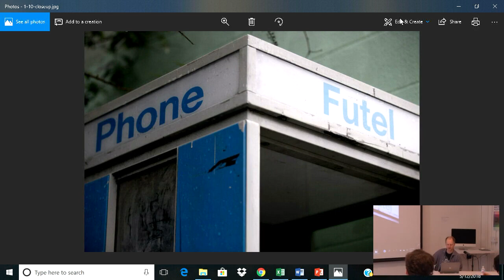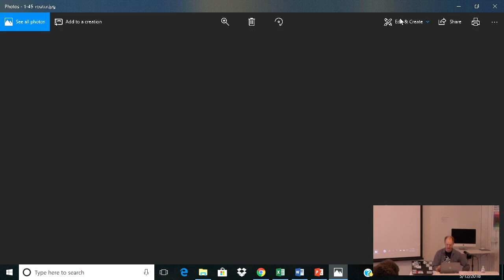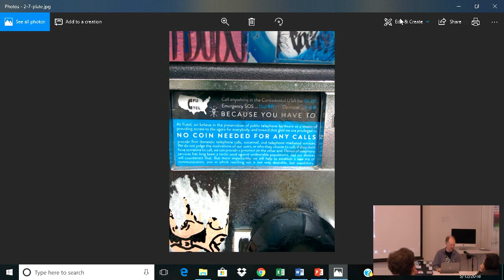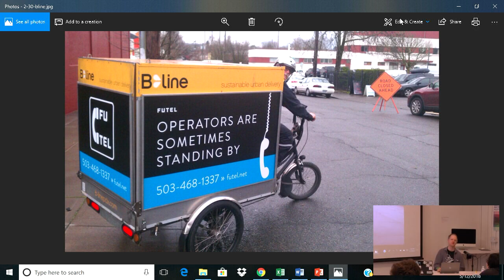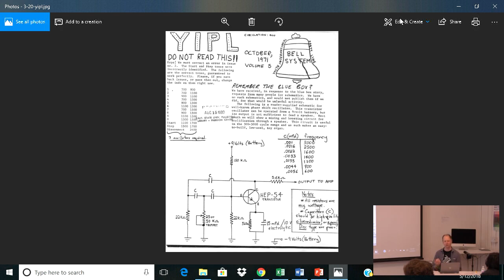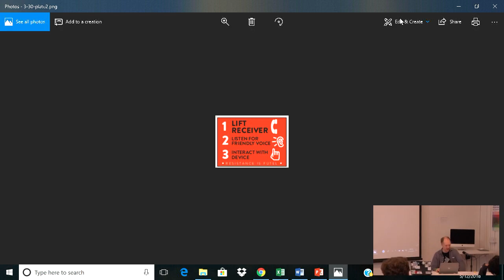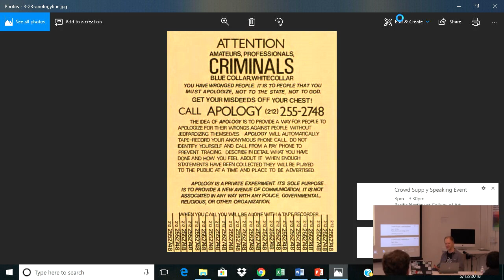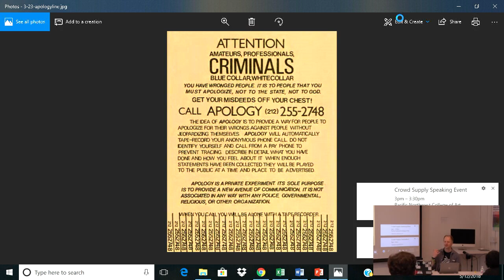Futel: A Technology So Advanced We Leave It Out On The Street All Night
Karl Anderson

Part public service and part public art, Futel is keeping the payphone alive by installing them in public locations and offering free calls and interactive audio experiences. Why do we do it? Is it sustainable?

Now that we are finally living in the cyberpunk dystopia promised in the 80s, we are poised to seize this moment. What aspects of the project make it effective, and how can we apply them to other creative technological projects? Which constraints give us the freedom to use our abilities to effect change, or at least confuse people and delay boredom?

A party for hacking, discovering, and sharing hardware

Teardown is an event put on by Crowd Supply in association with Make+Think+Code @ PNCA. You can think of Teardown as live-action Crowd Supply, but with fewer cardboard boxes and packing peanuts. We’ll be bringing together hardware aficionados from around the world to celebrate, inspect, create, and, of course, tear down hardware. There will be long-time Crowd Supply creators and backers, as well as people we’re meeting for the first time. There will be hardware, art, food, drink, puzzles, workshops, tutorials, talks, music, field trips, and friends. Most of all, there will be ideas and projects to explore and inspire. We hope you’ll be there too!

Teardown is about the practice of hardware: prototyping, manufacturing, testing, disassembling, and circumventing, all while having fun. Leave the marketing glitz and talk of venture capital at the door and come prepared to learn and teach.

OpenHardware Hardware CrowdSupply